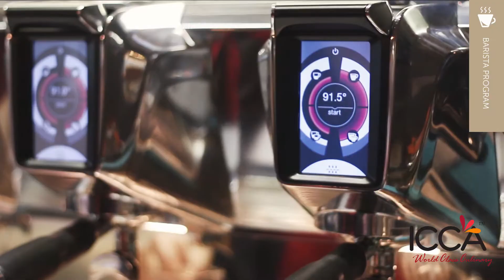Barista Certificate Program | ICCA Dubai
Comprehensive training and education in Barista Skills to Business Management.